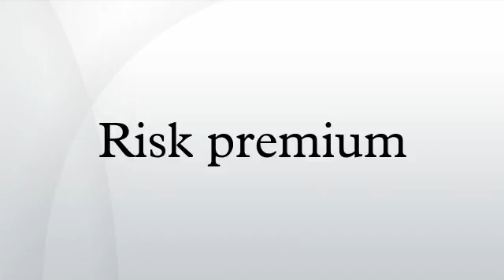Risk premium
For an individual, a risk premium is the minimum amount of money by which the expected return on a risky asset must exceed the known return on a risk-free asset in order to induce an individual to hold the risky asset rather than the risk-free asset. It is positive if the person is risk averse. Thus it is the minimum willingness to accept compensation for the risk.
The certainty equivalent, a related concept, is the guaranteed amount of money that an individual would view as equally desirable as a risky asset.